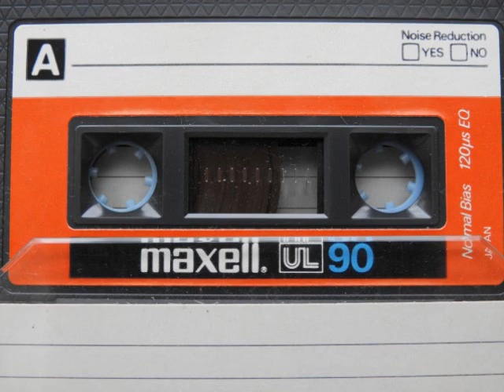"KODOMO BAND" [WE LOVE KODOMO BAND] From the old cassette tape.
Release date: May 5, 1980 JAPANESE HARD ROCK BAND

It was Kyoto University's school festival
that I saw this band for the first time.
After that, I had a tour of the rehearsal
at the "Kyoto Kaikan", and the live opening act
was the "earth shaker" before the debut.